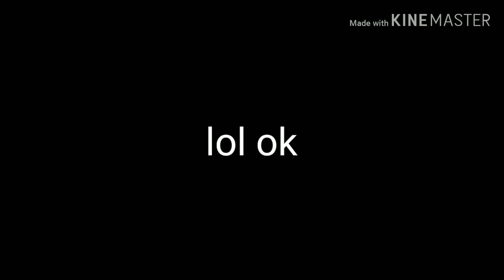Another part of "ToH" again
Part two or three XD